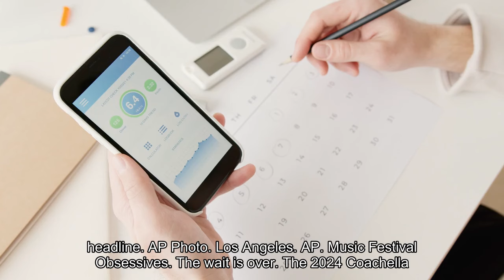Coachella 2024 Lana Del Rey Doja Cat and Tyler the Creator to headline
This combination image shows left to right; Dojo Cat, Lana Del Rey, and Tyler the Creator. The 2024 Coachella festival lineup is here! Lana Del Rey, Doja Cat, and Tyler, the Creator will headline. (AP Photo)LOS ANGELES (AP) — Music festival obsessives, the wait is over. The 2024 Coachella Valley Music and Arts Festival lineup is here. Lana Del Rey, Doja Cat and Tyler, the Creator will headline this year’s festivities, joined by an unexpected No Doubt reunion. (Remember No Doubt? The Orange Country ska-punk band that gave the world Gwen Stefani? The band’s last album, “Push and Shove,” was released 12 years ago — during the band’s first reunion. This marks their second.)Also on the lineup: regional Mexican music superstar Peso Pluma, Ice Spice, Bizarrap, Young Miko, Lil Uzi Vert, Sabrina Carpenter, Deftones, Carin León, ATEEZ, LE SSERAFIM, Sublime, Blur, J Balvin, Lil Yachty, Reneé Rapp, Bleachers, Grimes and many more. Coachella Valley Music and Arts Festival returns to the Empire Polo Club in Indio, CA for two weekends: April 12 – 14 and April 19 – 21, 2024. For ticket hunters: presale begins Friday at 11am PT.